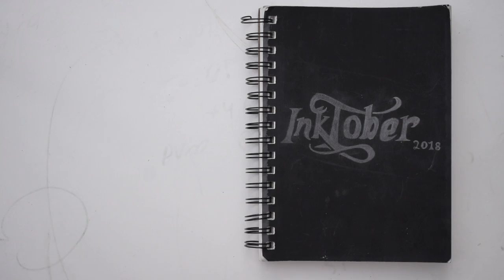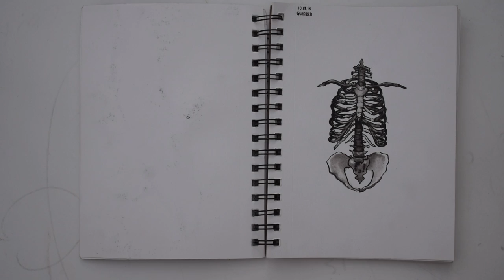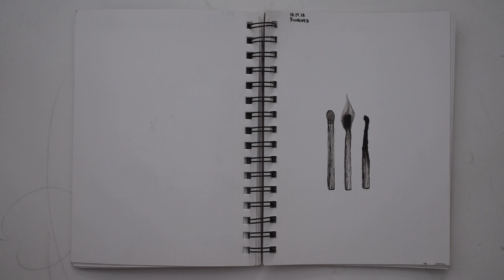INKTOBER 2018 SKETCHBOOK TOUR/ FLIP THROUGH || TaraKpr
Hello everyone! Welcome to my Inktober 2018 sketchbook flip through! In my opinion, this is the best one I’ve made so far… maybe this year will top it :)

Let me know which one is your favourite in comments below!!

If you’re interested in commissions or have any questions, don’t hesitate to reach out!

•  MATERIALS •
India ink
Paint brushes
Mixed media sketchbook
Dip quill
Fabercastell Pens
Water

• MUSIC •

Exile by Taylor Swift COVER by Maxine Oco